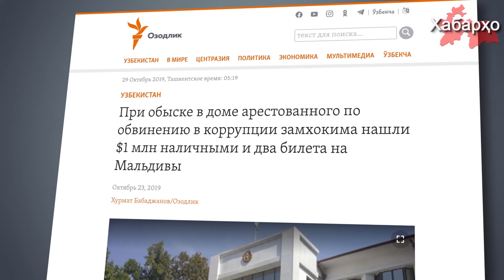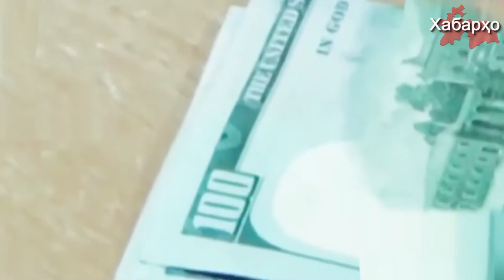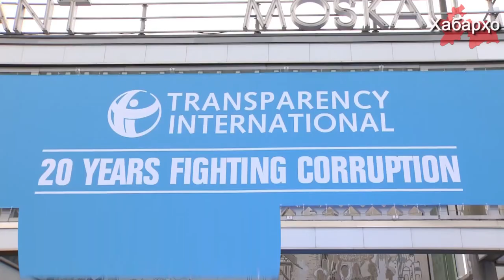Дар манзили мансабдори ӯзбек $1 миллион доллар ёфт гардид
Дар аснои кофтукови манзили зисти мансабдор дар Ӯзбекистон миллион доллари ИМА пули нақд ва ду адад чиптаи ҳавопаймоӣ ба самти Малдиви ёфт гардид, дар ин хусус centralasian.org хабар дод.

Пурра дидани ҳамаи хабарҳо дар як барномаи "Хабарҳои Тоҷикистон ва Осиёи Марказӣ 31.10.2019 (اخبار تاجیکستان) (HD)"